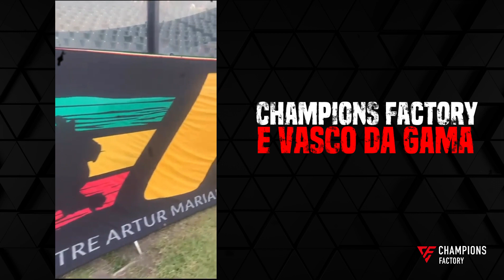Parceria Champions Factory Muay Thai e Vasco da Gama